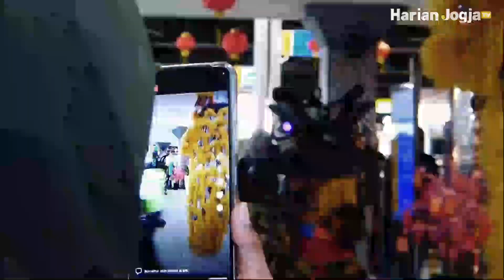Imlek meriah di Stasiun Tugu Jogja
PT Kereta Api Daerah Operasional (KAI DAOP) 6 Jogja turut memeriahkan perayaan tahun baru Imlek dengan menggelar pertunjukkan barongsai di Ruang Tunggu Zona 2 Stasiun Tugu Jogja, Sabtu (10/2/2024).

Dua barongsai tampak tampil menghibur sekaligus menyapa para penumpang. Selain itu, ada juga 50 paket angpao yang dibagikan kepada penumpang yang tengah menunggu keberangkatan kereta.

Pernak-pernik khas Imlek pun tampak terpajang di beberapa sisi Stasiun Jogja. Manajer Humas PT KAI Daop 6 Jogja, Krisbiyantoro, menjelaskan atraksi barongsai ini merupakan simbol apresiasinya kepada masyarakat yang tengah merayakan Imlek.

“Selain itu, menjadi apresiasi kami kepada planggan kereta api selama merayakan liburan panjang ini," ujarnya, Sabtu. Atraksi ini turut menggandeng kelompok barongsai Putra Mataram.